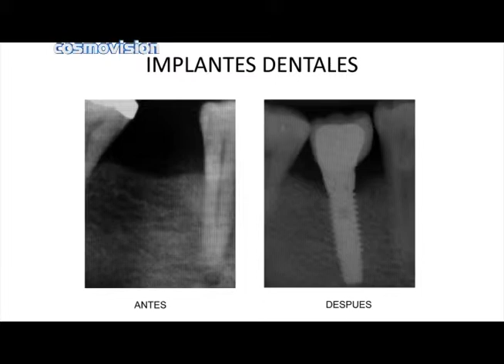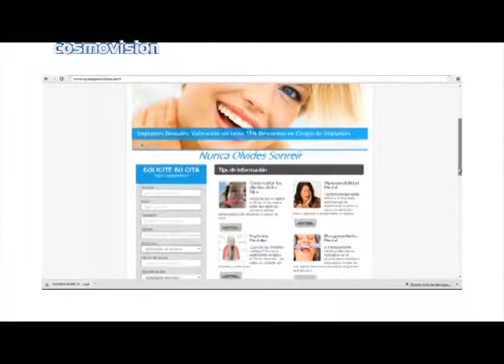A&A Especialistas en Odontología 2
A&A Especialistas en Odontología / Rehabilitación Oral, Implantologia, Endodoncia, Odontopediatria,Ortodoncia, Periodoncia, Cirugía Oral, Odontología Estética.

Nuestra presentadora Lina Mantilla, estuvo en el centro odontológico A&A, donde realizan tratamientos odontológicos personalizados con los últimos adelantos de la tecnología para brindar a los usuarios un servicio de óptima calidad.